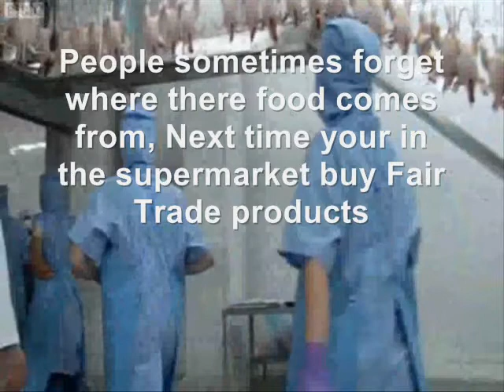Fair Trade - Raise Awareness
This Video Was Made To Help Raise Awareness Over Fair Trade. Some Of Video Made From BBC Show "Blood, Sweat & Takeaways"